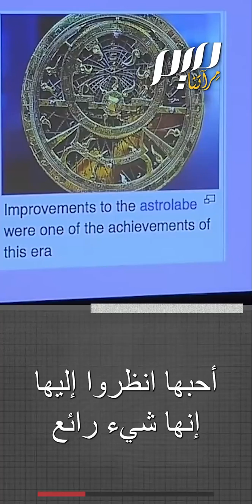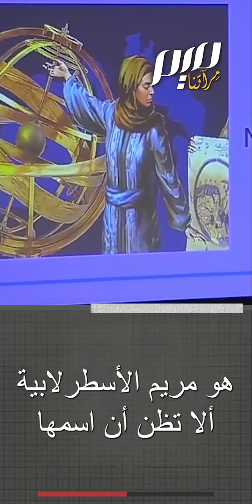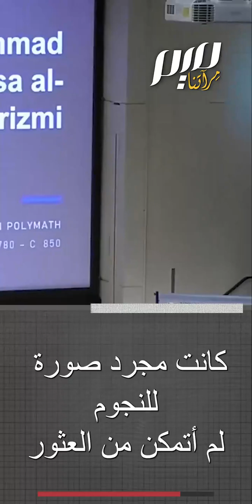مذيعة بريطانية شهيرة: مريم الأسطرلابي شاهدة على عصر الإسلام الذهبي!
ساندي توكسفيغ، المذيعة والكوميدية البريطانية الشهيرة تلقي محاضرة في جامعة كايمبردج وتبدي انبهارها بدور المرأة المسلمة في تطوير العلوم، وتتوقف عند مريم الاسطرلابية، التي أتقنت علوم الرياضيات والفيزياء والفلك واختصت في تطوير الاسطرلاب حتى اقترن باسمها! شاهد